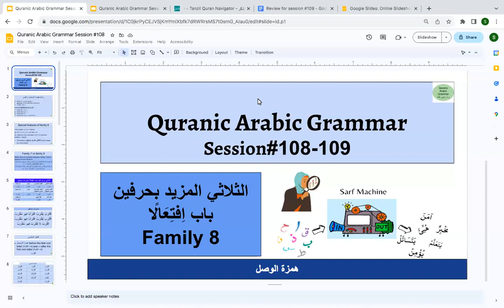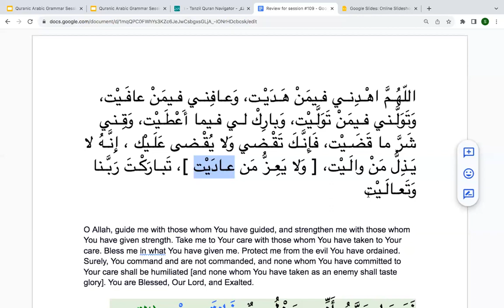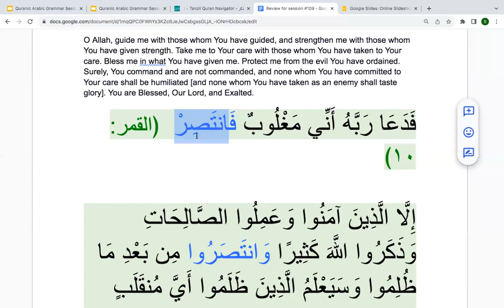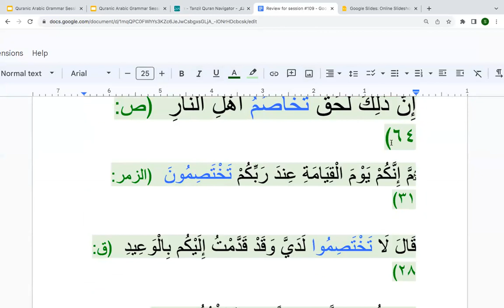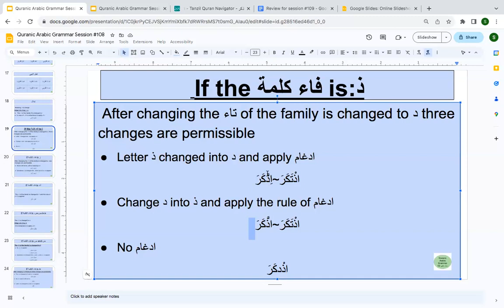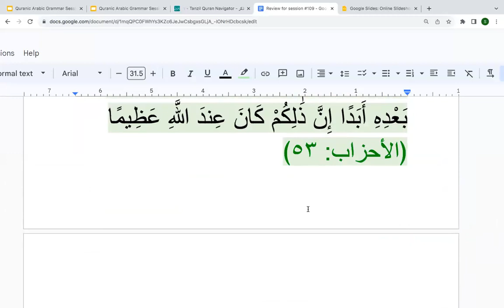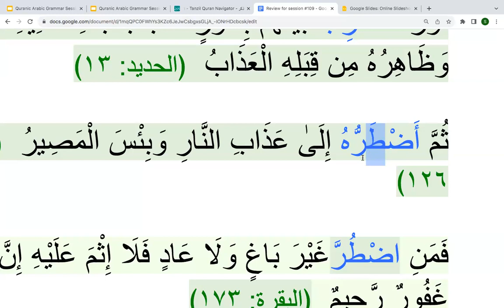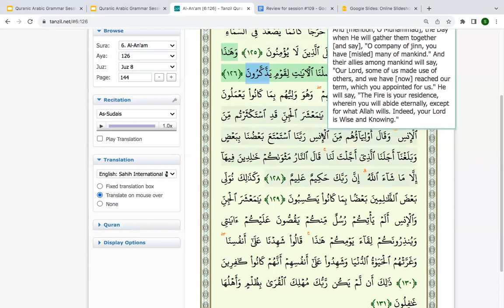Quranic Arabic Grammar Session #109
Detailed review of rules of ابداال